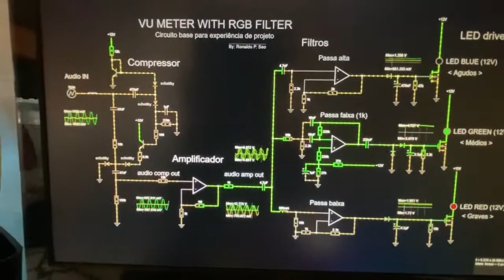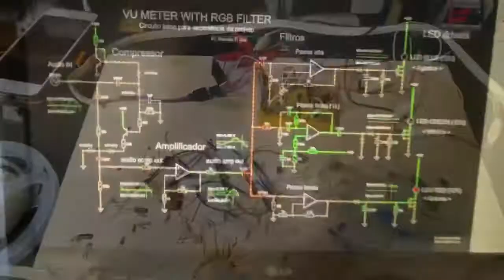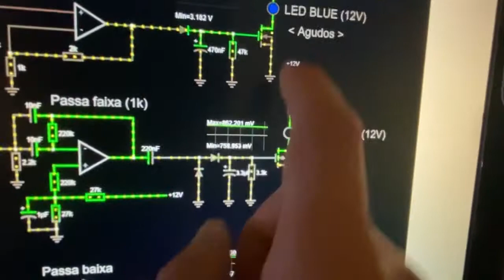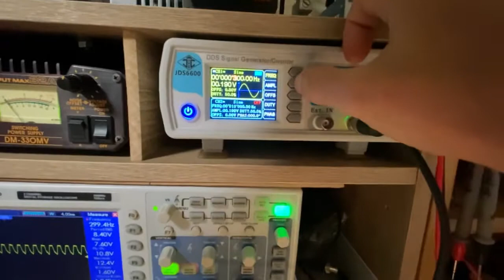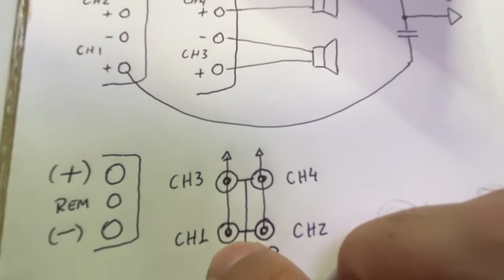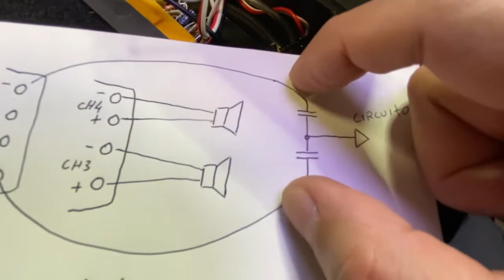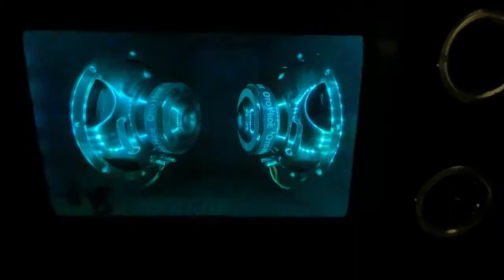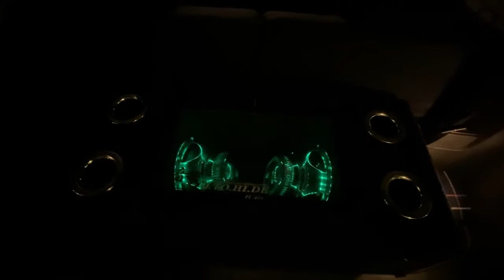Coloque cor no som sem micro-controlador !!! Veja o circuito funcionando online. Link na descrição.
Quem nunca se encantou com os efeitos luminosos (ou de ponteiros) que acompanhavam as batidas das músicas nos aparelhos de som. Eu mesmo ficava horas hipnotizado kkkk.
Hoje em dia já é possível criar efeitos incríveis usando toda a gama de cores de uma fita led rgb !
Neste vídeo eu mostro o resultado da experiência que fiz separando as frequências do som (alta, média e baixa,) e associando-as a cada cor da fita (vermelho, verde e azul).
O resultado superou as expectativas !
Confira e comente o que você achou 😊

🛒 Compras:

- Modelos de fitas LED interessantes para este projeto -